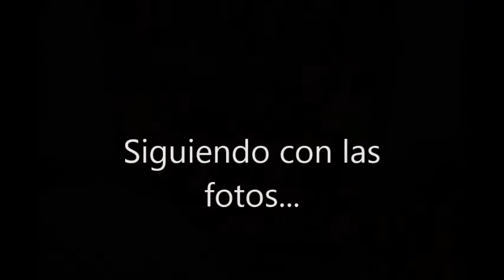2013-12-15 Cumple Pato S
Un Compilado de fotos que demuestran lo bien que la pasamos Juntos!!!
Feliz cumple Teté!!! Te queremos!